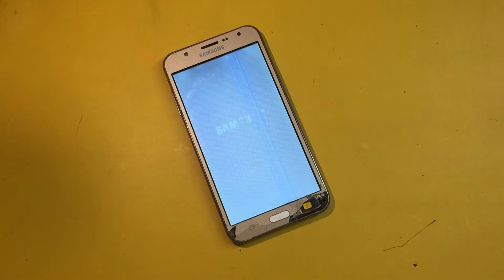SAMSUNG GALAXY J7 2015 (SM-J700F) | Display Change | Hindi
Hello Dosto, is video mein maine aapse Display change ke baare mein baat ki hai, Mujhe umeed hai ki aapko yeh video pasand aayegi. Agar video  pasand aaye he to like kare.

GEAR USED 👇
○ Boya M1 Microphone (Lav)
○ Digitek DTR 550LW Tripod